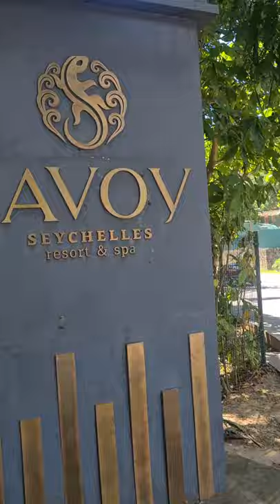SEYCHELLES ADVENTURE TO BEAU VALLON BEACH GYM | GLOBALVLOGS EP.1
Greetings GLOBAL GAINERS!!

ON today's episode of GLOBALVLOGS I head out to Beau Vallon beach, from my home St Louis, in hopes of finding the infamous Beau Vallon Beach Gym.